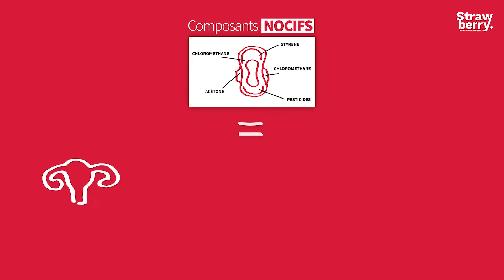STRAWBERRY UNDERWEAR SHOWREEL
STRAWBERRY UNDERWEAR propose aux femmes des culottes menstruelles saines, écoconçues, sexy, hyper absorbantes que l’on peut porter jauqu’a 12h en continu
C’est la révolution intime la plus folle pour nous les femmes!
4 modèles dans de nombreuses couleurs allant du 32 au 52

Les culottes Strawberry sont pour
1/ Les femmes & Teens qui ont leurs règles, LINGERIE MENSTRUELLE
2/ Les femmes enceintes, MATERNITE / POSTPARTUM
3/ Toutes les femmes qui ont des FUITES URINAIRES